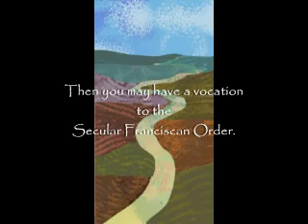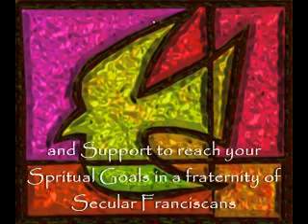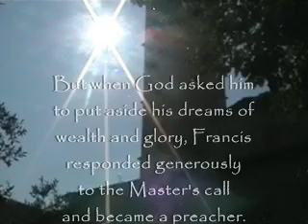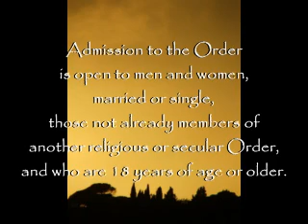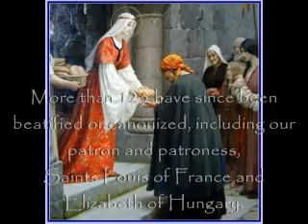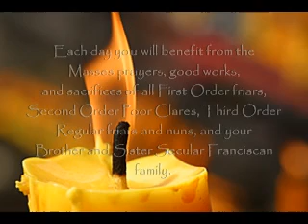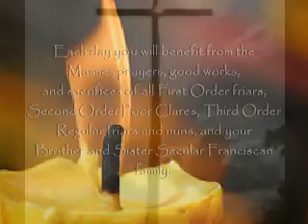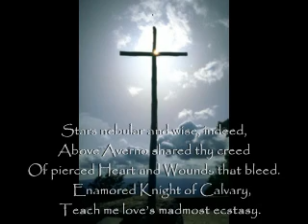Secular Franciscan Order...come and see..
Do you feel called to walk in the footsteps of St. Francis, but still be 'in the world'? Perhaps the Secular Franciscan Order may be of interest.